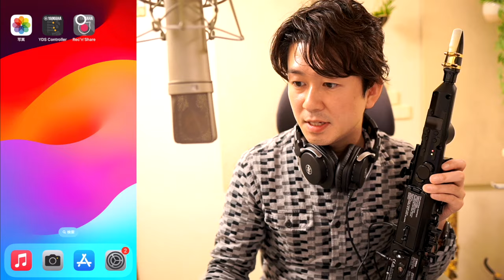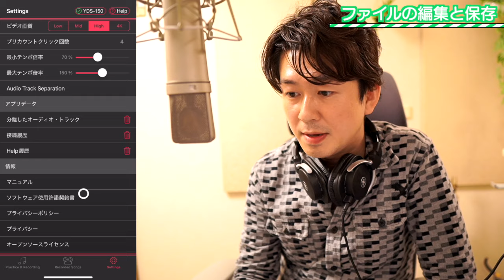デジタルサックスYDSとRec’n’Shareアプリを連携して出来る事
USBケーブルで繋ぐだけで出来る事
①声を抜いてカラオケ作成
②楽曲のテンポ調節
③反復練習
④演奏の録画・録音
⑤簡易的な音声・動画編集
⑥SNSへのシェア

接続方法ややり方詳しく解説していきます！

・Apple Lightning - USB 3カメラアダプタ

・ヤマハ YAMAHA スタジオモニターヘッドホン HPH-MT8

【YDS音出し会】
一緒に練習しましょう！無料入会お待ちしてます↓

【SNS】
大池夏機（オオイケ ナツキ）